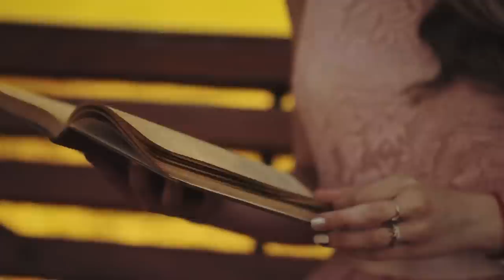Wütender Vater brachte Kinder in den Wald und ließ seine Frau in der Scheune zurück. Ein Rabe…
Sarah und Henry haben sich an der Uni kennengelernt und sich sofort Hals über Kopf ineinander verliebt. Ihre Beziehung entwickelte sich schnell zu einer liebevollen Partnerschaft und sie wurden unzertrennlich. Als Henry ein aufregendes Jobangebot bekam, brach Sarah ihr Studium ab, um zu ihm zu ziehen. Sie führten ein ruhiges Leben tief in den Wäldern. Die Dinge wurden immer komplizierter, als Henry sehr lange arbeitete und Sarah schwanger wurde und Zwillinge bekam. Die Spannungen zwischen den beiden wuchsen, bis sie schließlich eines Nachts überkochten, als Henry Sarah in ihrer Scheune einsperrte und mit den Kindern in den Wald ging. Die Lage schien hoffnungslos, bis Sarah ein Rabe erschien...